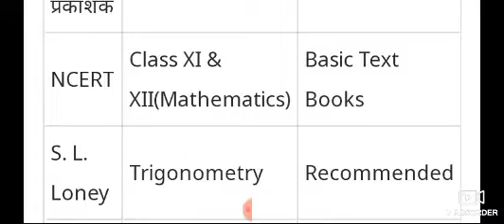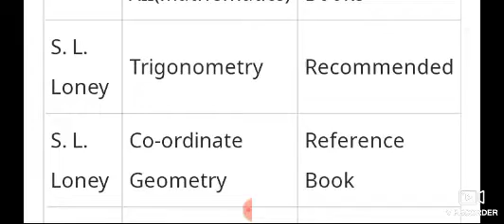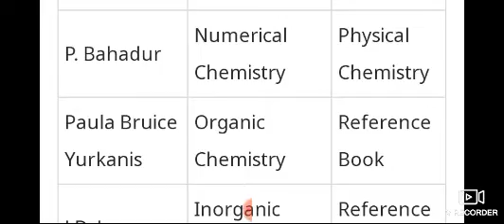Best book for JEE mains//best book for IIT/best book for PHYSICS chemistry and mathematics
link